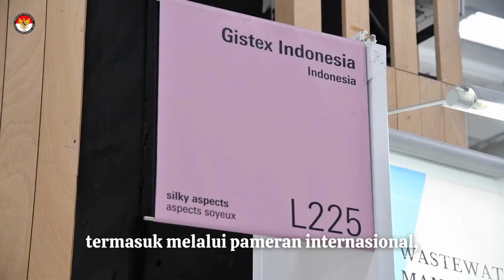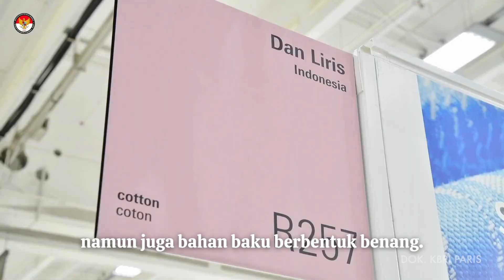Indonesia di TexWorld : Tekstil buatan Indonesia laku 15 juta Euro di Prancis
🇮🇩 Partisipasi Indonesia pada pameran produk tekstil @texworldevolutionparis yang diselenggarakan di Paris Convention Center (5-7/02), diperkirakan meraup potensi transaksi hingga 15 juta Euro. Pameran dagang khusus tekstil ini diikuti ribuan peserta dari puluhan negara. Partisipasi Indonesia diwakili oleh :
- Hakatex
- Gistex
- Dalia
- Dan Liris
- Duta Permata Murni

DubesRIParis terus mendorong peningkatan visibilitas komoditas ekspor Indonesia agar semakin dikenal di pasar Prancis dan dunia. Stand Indonesia pada pameran ini ramai dikunjungi ratusan calon pembeli dari berbagai negara Eropa lainnya seperti Inggris, Spanyol, Jerman, Belgia, Yunani. Ada juga calon pembeli dari Turki dan India.

Berdasarkan data Trade Map, impor tekstil Perancis dari Indonesia pada tahun 2023 (Januari – November 2023) mencapai USD 194 juta.

🇫🇷 Cette année encore, l’Indonésie se présente à la rencontre des tisseurs internationaux lors de Texworld Paris. La délégation de tisseurs indonésiens a exposé leur savoir-faire, leur exclusivité et leur engagement à satisfaire leur clientèle.

Ambassadeur Oemar tient à développer la visibilité des produits indonésiens sur le marché international à travers la scène des expositions à Paris.

Retrouvez les contacts des exposants indonésiens (Hakatex, Gistex, Dalia, Dan Liris et Duta Permata Murni)